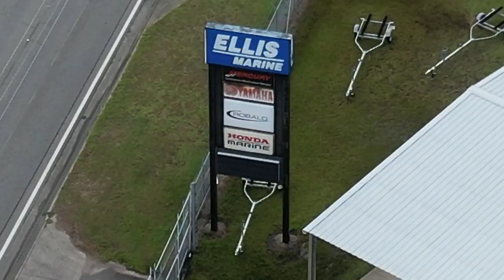Ellis Marine Fire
The local boating community will be feeling the effects of an early morning fire at Ellis Marine in Brunswick, Ga.  The business sustained heavy damage in the blaze.